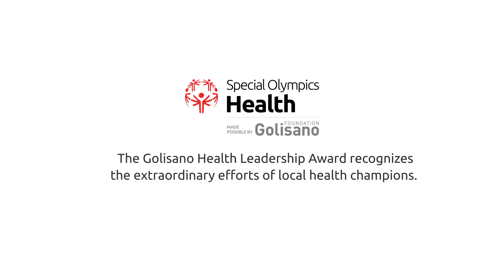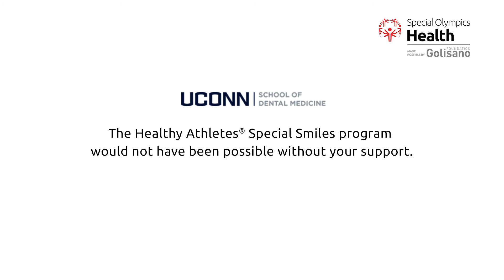Healthy Athletes - Get Involved!